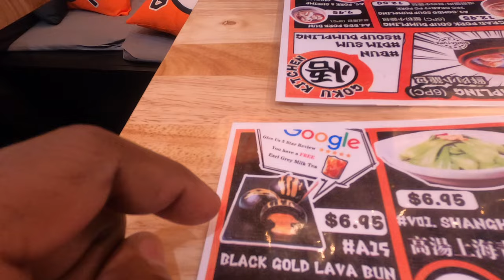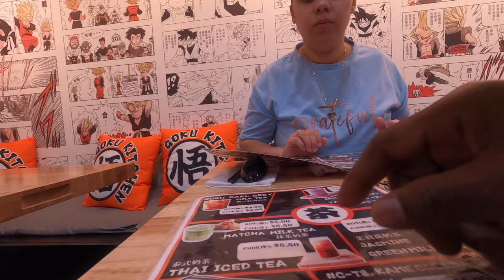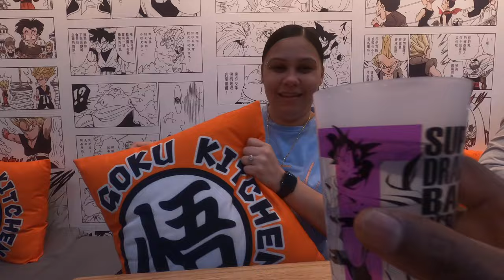First Time Trying Goku Kitchen - You Won't Believe What Happened!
Hey JRS Squad today we are trying out the viral Dragon Ball Z Goku Kitchen in New York City. We will be trying some of their food to see if its worth trying.